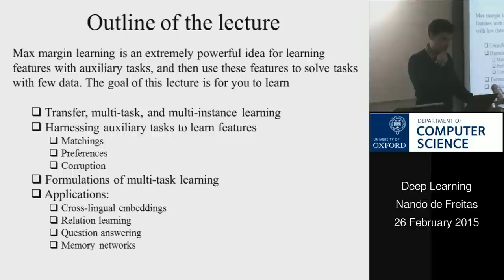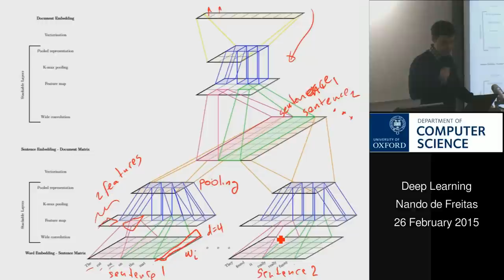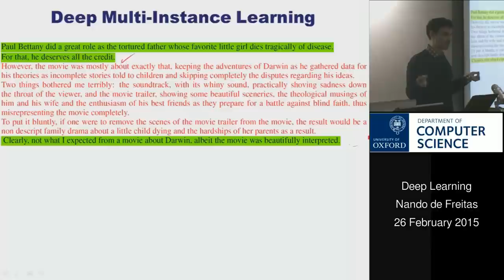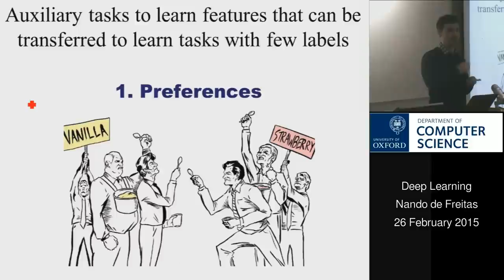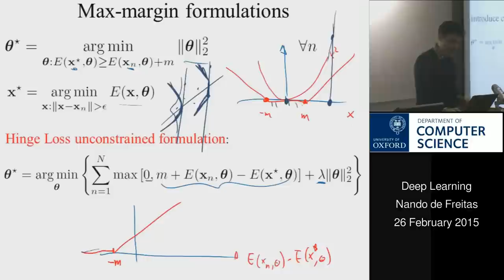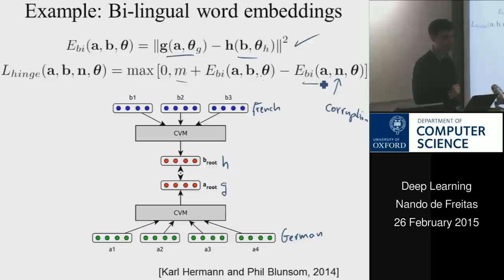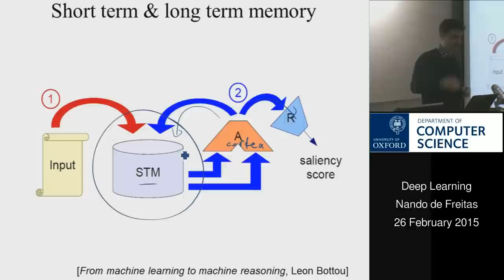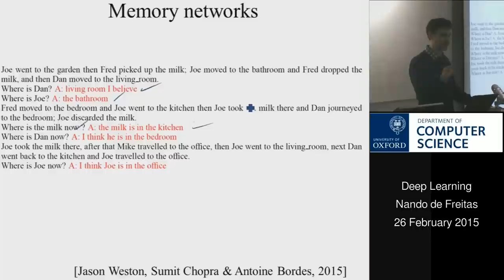Deep Learning Lecture 11: Max-margin learning, transfer and memory networks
Course taught in 2015 at the University of Oxford by Nando de Freitas with great help from Brendan Shillingford.